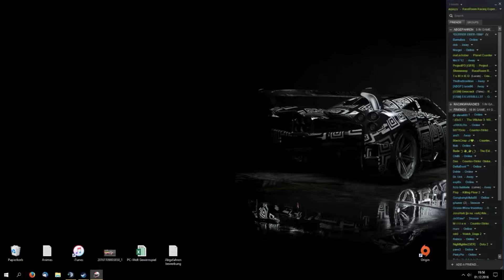RaceRoom | Abgefahren! | Servertest | ADAC GT Masters/GTR3 | 4Strecken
Rennen 1:
-Bentley Continental GT3
-Spa-Francorchamps

Rennen 2:
-BMW Z4 GT3
-Laguna Seca

Rennen 3:
-RUF RT12R GT3
-Nürburgring GP

Rennen 4:
-Nissan GT-R GT3
-Monza GP

▼Equipment:▼
Wheel: Thrustmaster T300 RS
Pedals: Fanatec CSR Elite v2
Monitor 1: BenQ XL2420Z
Monitor 2: BenQ RL2455
Monitor 3: BenQ RL2455